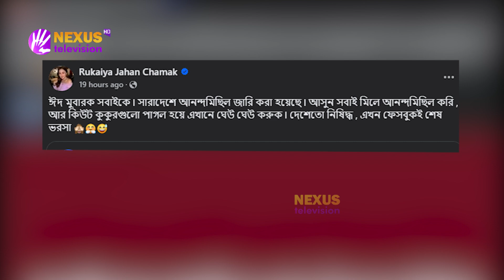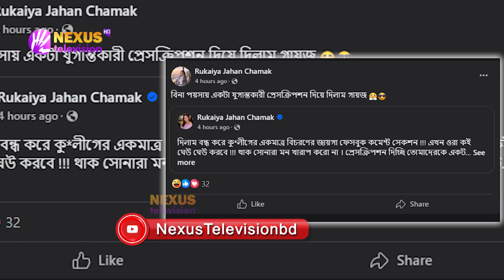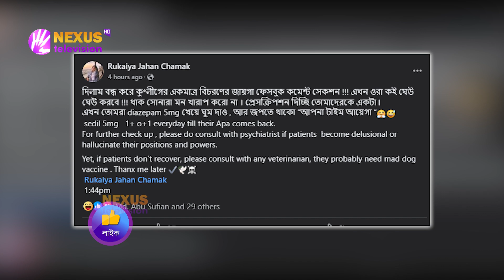ছাত্রলীগ নিষিদ্ধ হওয়ায় ঈদ মোবারক জানালেন চমক ।। রুকাইয়া জাহান চমক ।। Nexus television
ছাত্রলীগ নিষিদ্ধ হওয়ায় ঈদ মোবারক জানালেন চমক

Nexus television address:
Nexus Television
জীবনের বন্ধন